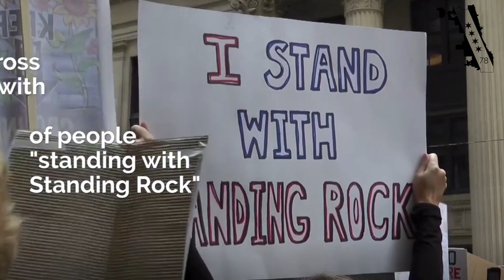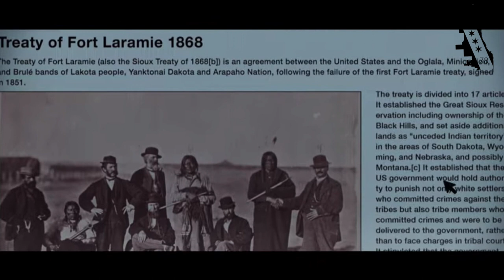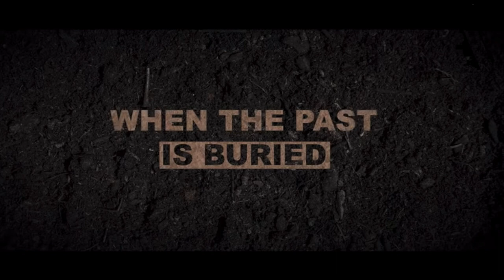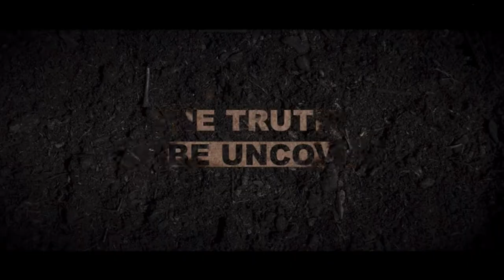Talking To Director Josh Tickell About His New Film, 'ON SACRED GROUND'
STANDING ROCK INDIAN RESERVATION:

Join us as we talk to filmmaker Josh Tickell about the amazing story of ON SACRED GROUND.  You know Tickell's work on (Netflix’s KISS THE GROUND).

Noted for being the first narrative feature to depict the events at the 2016 Dakota Access Pipeline Protests, the film will be released in Select Theaters and On Demand the weekend of January, 13th 2023.

The cast includes David Arquette, William Mapother, Amy Smart, Irene Bedard (Disney’s POCHAHONTAS), Kerry Knuppe, Frances Fisher, Mariel Hemingway, David Midthunder, Che Jim.

Based on the true events during the 2016 construction of the Dakota Access Pipeline that runs through the Standing Rock Indian Reservation, the film follows Daniel (Mapother), a journalist and military veteran, and Elliot (Arquette), an oil company executive, who find themselves on opposite sides of the fight during the construction of the contentious pipeline. As the story unfolds, the two characters go down separate paths during one of the most heated protests and confrontations with Native American tribes in modern US history.